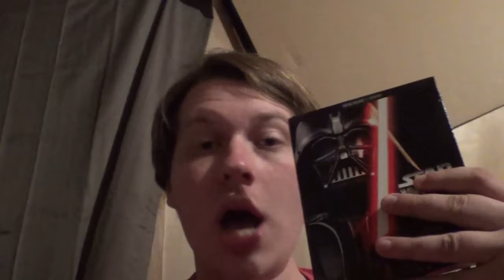Star Wars IV: A New Hope MOVIE REACTION REVIEW